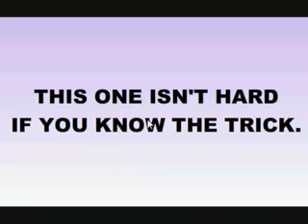The Worlds Hardest Game - Level 23